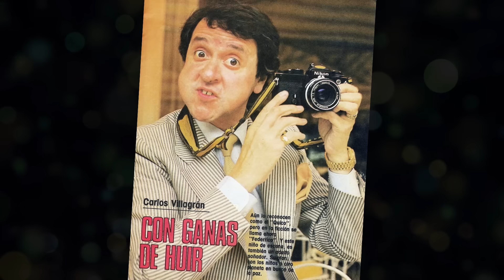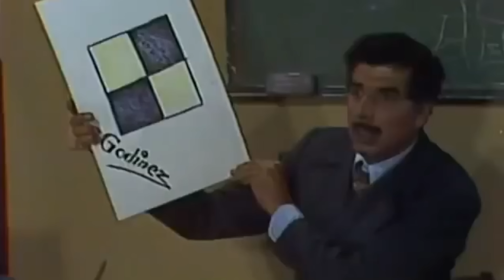Como eram os atores do Chaves antes da Fama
Fala curioso e fala curiosa, me chamo Alex Lima e lhe desejo as boas vindas ao canal Fala do Mundo!
O seriado Chaves foi, é, e sempre será um enorme sucesso, não tem como não gostar ou simplesmente ignorar os moradores da vila mais querida de todo o mundo.
Apesar do imenso sucesso, pouco se sabe sobre como eles eram antes da fama.
Porém, sempre vimos os atores já encarnados nos personagens e acompanhamos suas vidas depois, entretanto, pouco se sabe como eles eram antes de atuarem no seriado.
Veja como eram os atores de “Chaves” antes de se tornarem famosos.